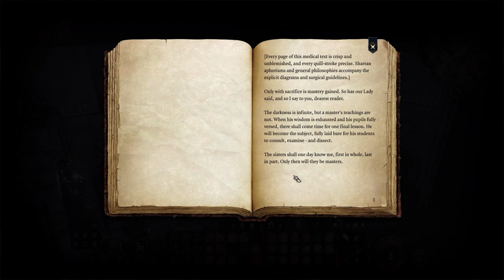Let's Play Baldur's Gate 3 [Part 75]: Graveyards and Devils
Spooky evil stuff going on in and around graveyards, my favorite! Truly, as cliche as it may be! Rapheal pays us another visit, and I do my best to get on Astarions slightly-less-bad-side!